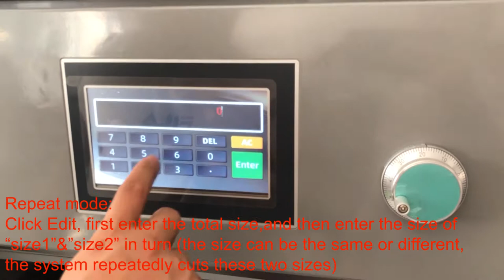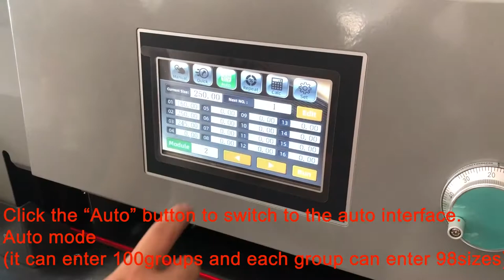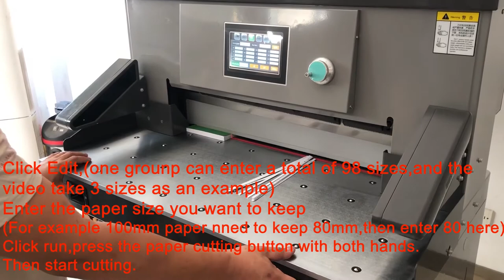FRONT H520TV7&H670TV7 New Appearance Hydraulic Program-controlled Paper Cutter Machine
Cutting size:  30-520mm / 30-670mm
Cutting thickness: 80mm